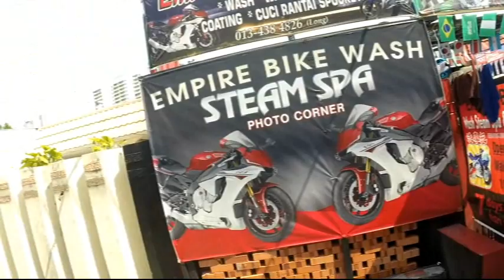#4 MOTOR PUN ADA SPA| BLADE 250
Assalammualaikum semua.

Motor pun ada SPA…Bukan biashe-biashe….

Dalam video ni saya kongsikan SPA motor yang padu di penang…bagi yang berdekatan, boleh try ke EMPIRE BIKE WASH yang terletak di Bayan Baru…

Selamat Menonton..!!

InsyaAllah selepas ni akan ada video-video lain yang akan saya update..